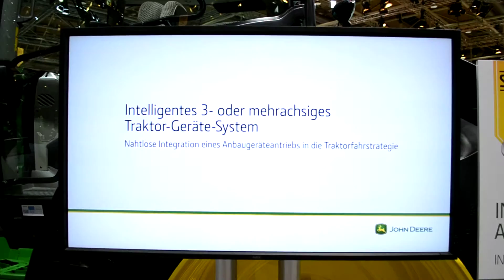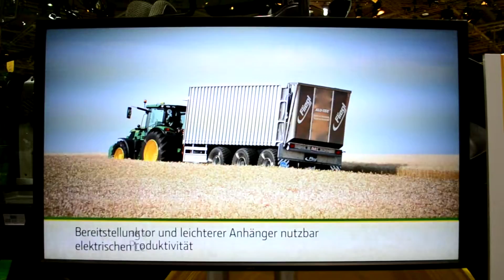Deere Smart Power Generator - Agritechnica 2015